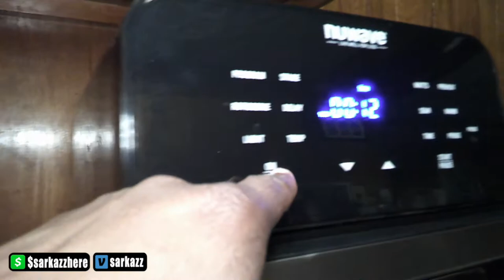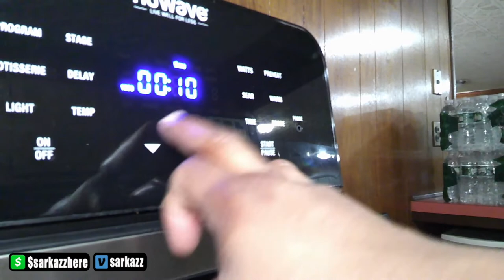the BEST Chicken Wings